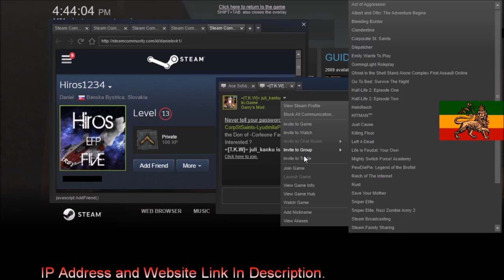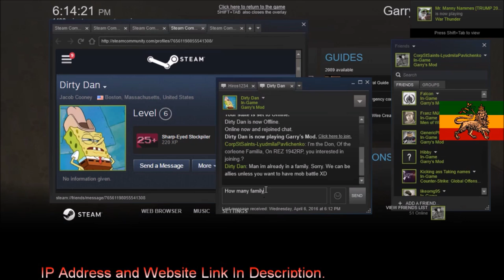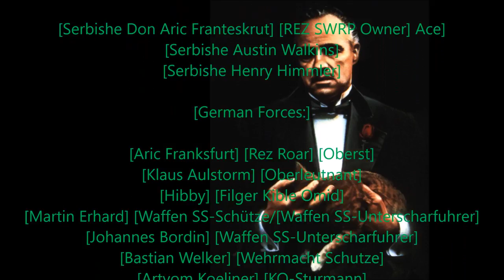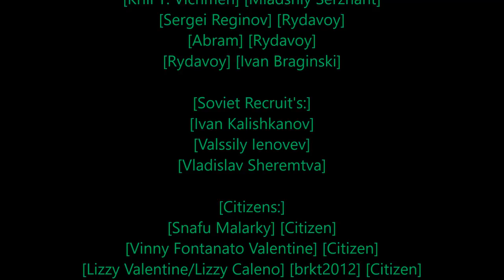[Rastafari Exposed] [Garry's Mod] [REZ 1942RP] [Corleone Diaries] [Ep.4] [HD]